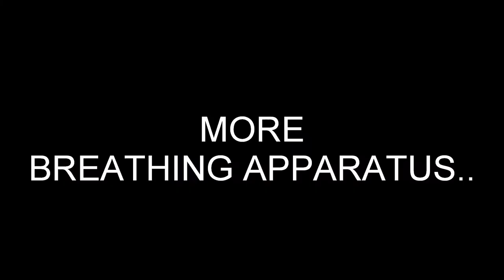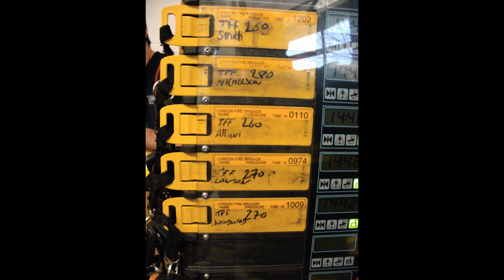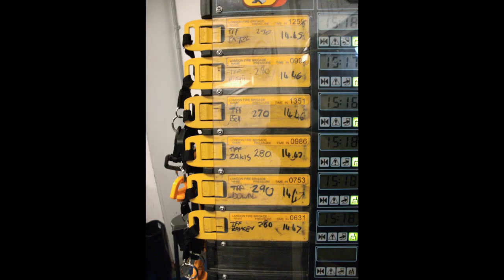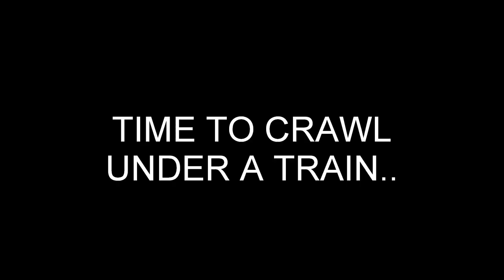FIRE FIGHTER - PASS OUT MOVIE - 16/11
This movie is a collection of photos that show the second from last course of 150 years of London fire fighter Training. The training was over a period of 17 weeks of non stop input and revision.
In April 2012 a private training company won a 25 year contract for £500m to take over the responsibility of training all future London fire fighters.